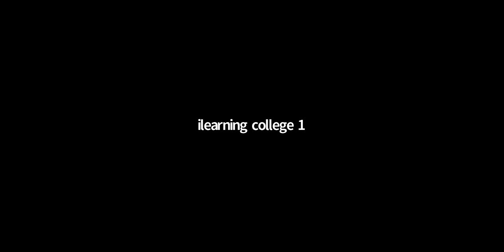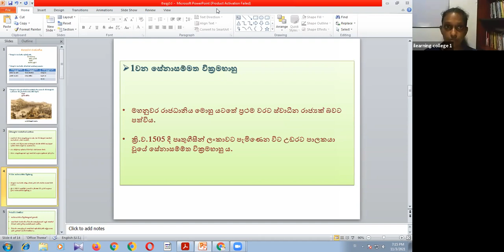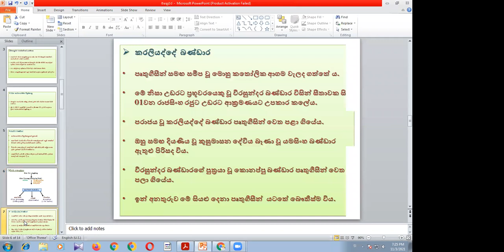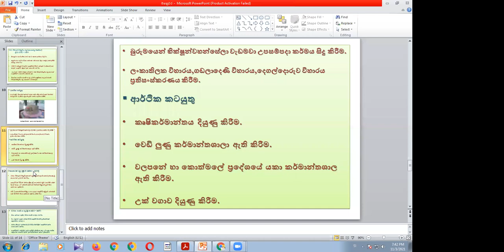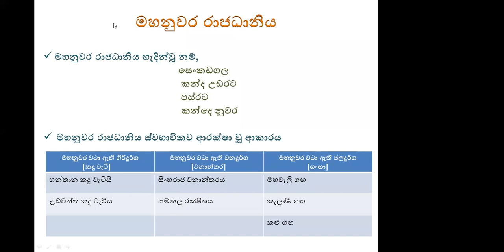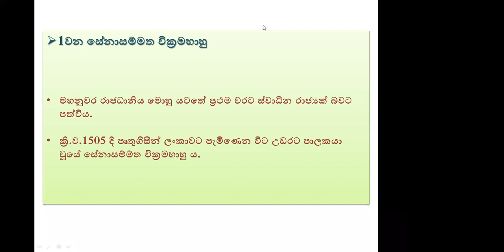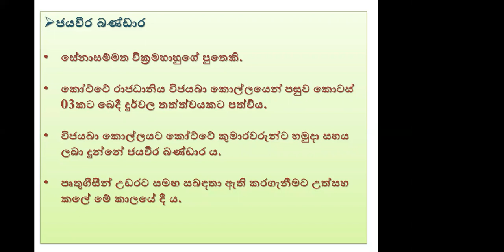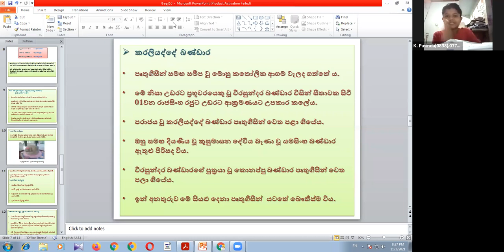8 ශ්‍රේණිය ඉතිහාසය Nov 3, 2021